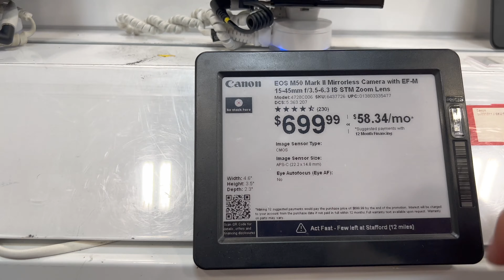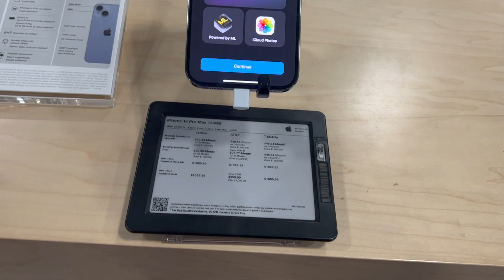Compre la camara 📸 que recomendo YULAY **es buena?** 🤔 (CANON EOS M50 MARK ll)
Amigos en esta ocasion nos dimos ala tarea de ir a la tienda BEST BUY y buscar y comprar una camara que el youtuber yulay recomendo, es buena la camara? bueno pues quedense a ver el video y veremos que tal.